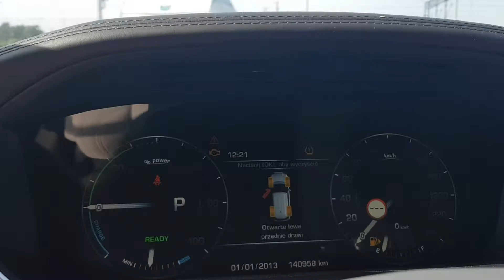Range Rover GA206CP